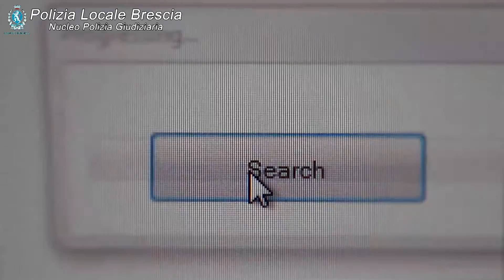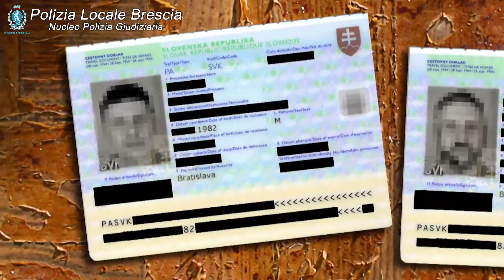Imbrattamenti alla metro, la Polizia Locale denuncia due writer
La Polizia Locale di Brescia ha denunciato a piede libero due 34enni slovacchi per imbrattamento e danneggiamento aggravato dei vagoni della metropolitana parcheggiati nel deposito di via Magnolini.